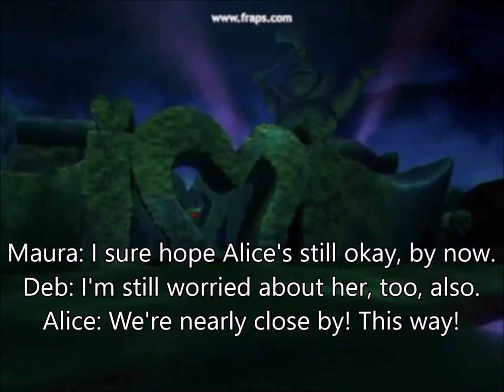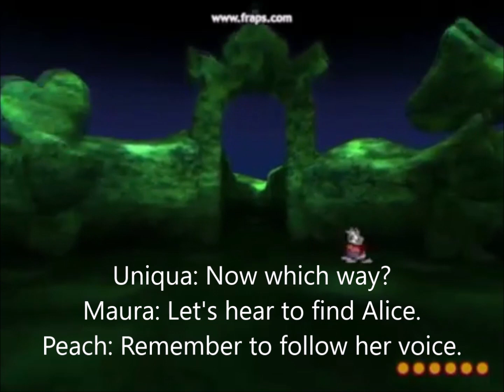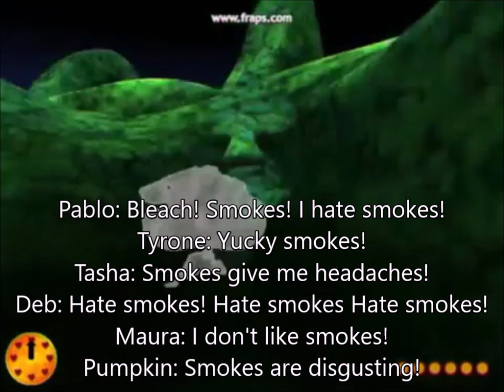The Backyardigans' Adventures Of Disney;s Villains Revenge part 4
The Backyardigans arrived to the 2nd story of Alice In Wonderland. When they got there, they quickly find Alice's head to remain her body, and to follow the White Rabbit to lead them home. Their mission were completed!